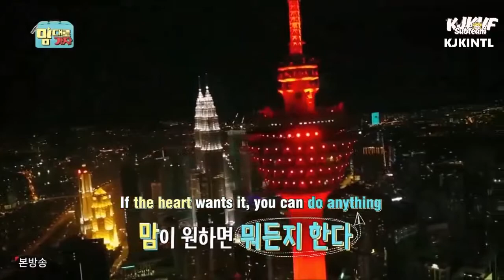Kim Jong Kook shooting in Malaysia [intro 1]